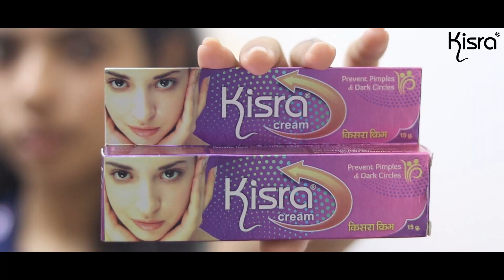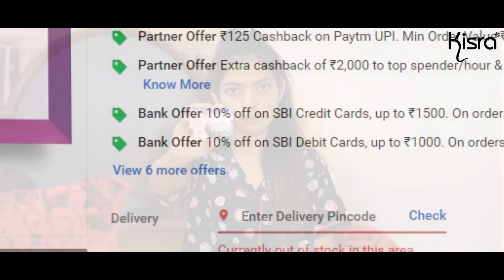How To Use Kisra Pimple Care Soap & Kisra Pimple Care Cream (Tutorial Video) | Kisra Beauty Co.